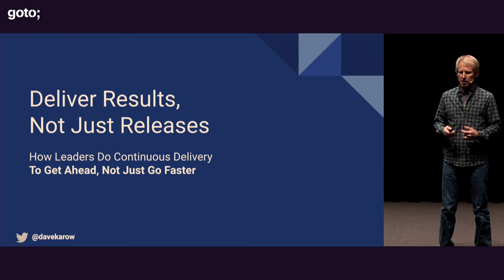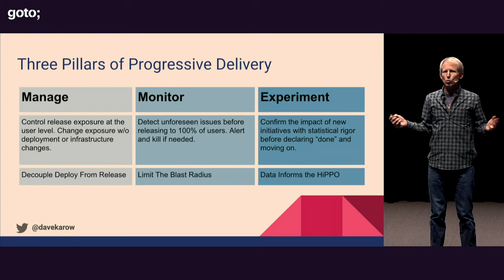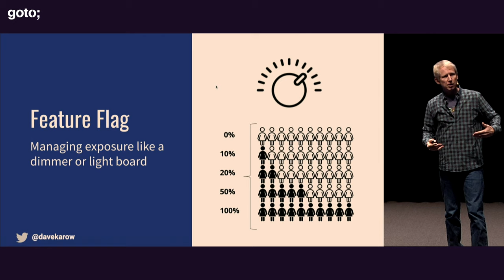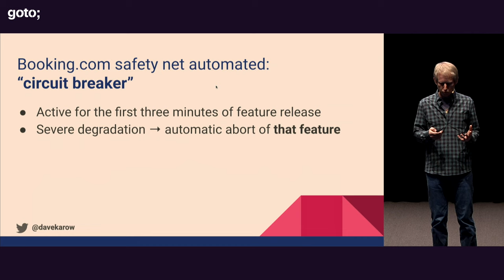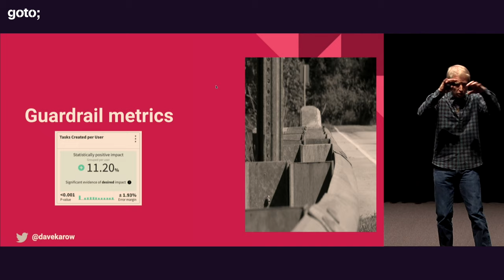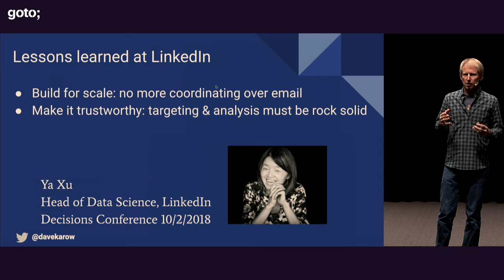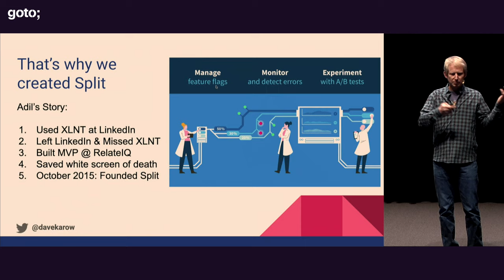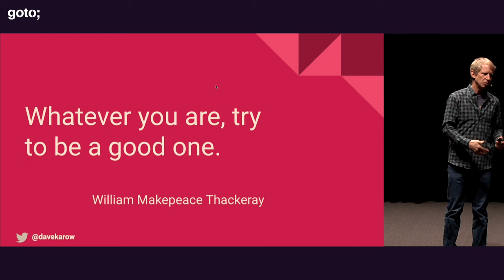Deliver Results, Not Just Releases • Dave Karow • GOTO 2019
This presentation was recorded at GOTO Copenhagen 2019 in the Global Supertrends Track.

Dave Karow - Continuous Delivery Evangelist at Split

ABSTRACT
How do companies like Netflix, LinkedIn and Booking.com crush it year after year? Yes, they release early and often—but they also build control and observability into their CD pipeline to turn releases into results.
Progressive delivery and the statistical observation of real users (sometimes known as “shift right testing” or “feature experimentation”) are essential CD practices. They free teams up to move fast, control risk and focus engineering cycles on work that delivers results [...]